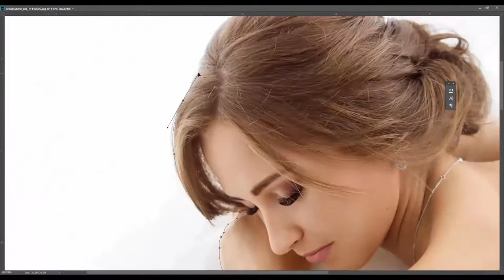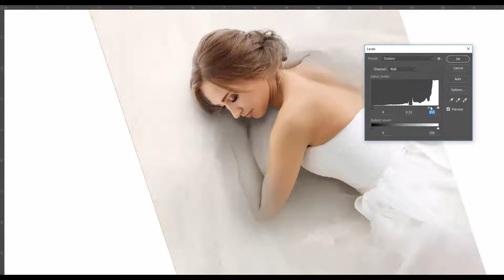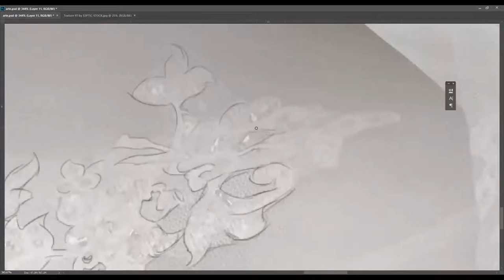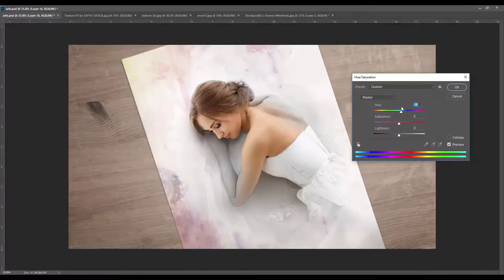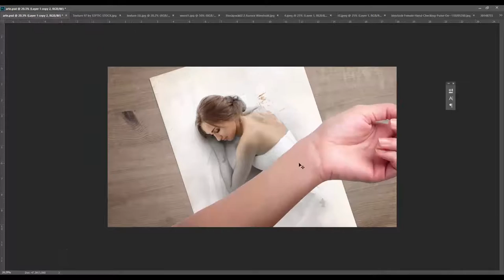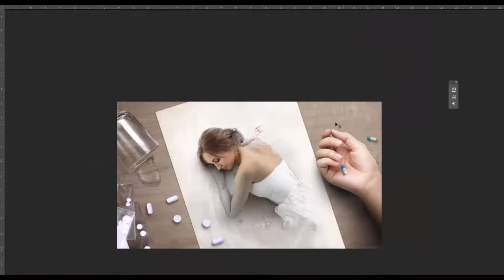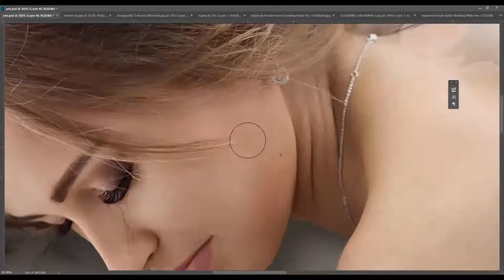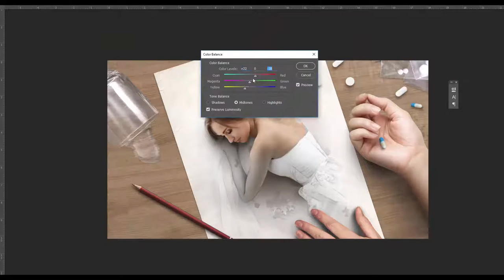Winter of life - SPEEDART